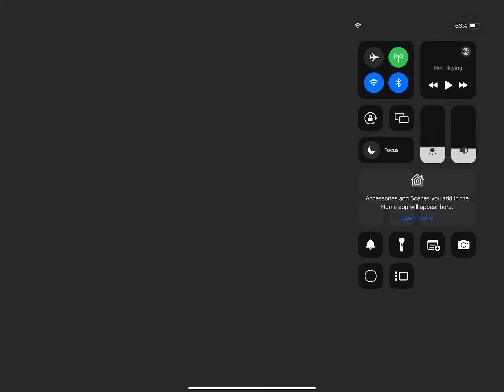Hellspawn T8 versus 5B fame player